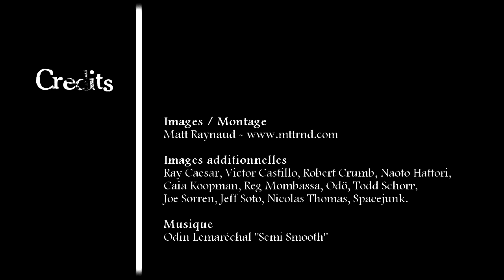Les enfants TERRIBLES - Caia Koopman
Caia Koopman is one of the 12 artistes presented at the collective Show "Les enfants TERRIBLES" during the biennale of contemporary art of Lyon in 2011.

capture: Matt Raynaud